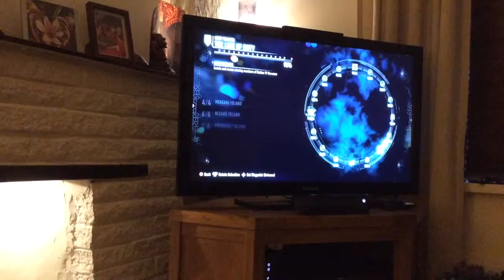3 in 1?!?!?!